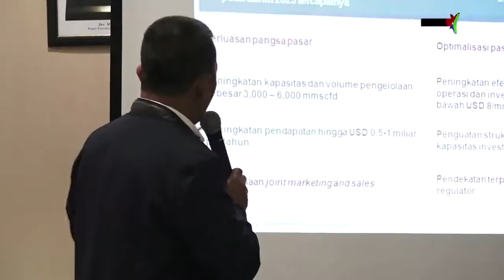Integrasi Pertagas-PGN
Sebagai kelanjutan dari pembentukan Holding BUMN Migas, PT Perusahaan Gas Negara Tbk (PGN) dan PT Pertamina Gas (Pertagas) melakukan finalisasi proses integrasi kedua perusahaan. Setelah proses integrasi ini selesai, Pertamina sebagai holding BUMN Migas diharapkan dapat memberi wewenang sekaligus mengarahkan subholding gas menjadi ujung tombak bisnis gas di Indonesia.